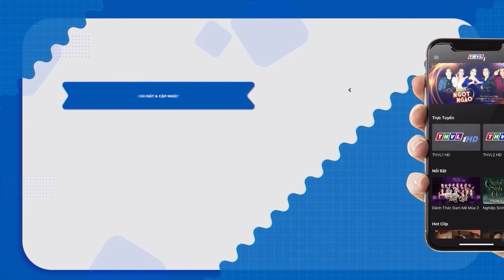HẾT HỒN😲Cặp VỢ VIỆT CHỒNG TÂY song ca BOLERO 2 THỨ TIẾNG quá TÌNH CẢM làm GK GHEN TỴ